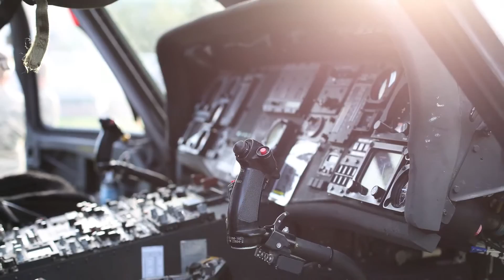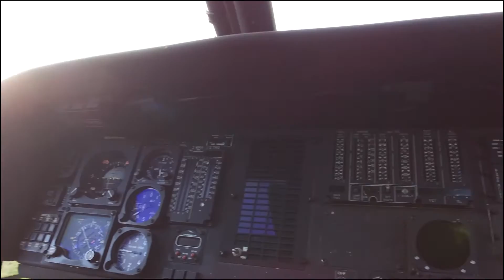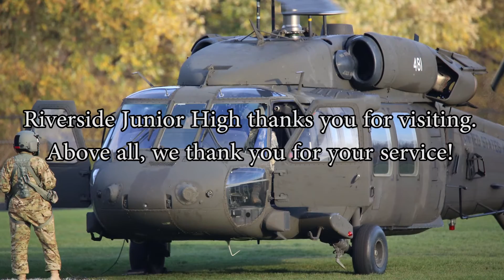Indiana National Guard Black Hawk Helicopter comes to Riverside Junior High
The Indiana National Guard comes to Riverside Junior High to teach Mr. Bill's students the basics of lift, drag, and anything else that they would need to know to make their next project.